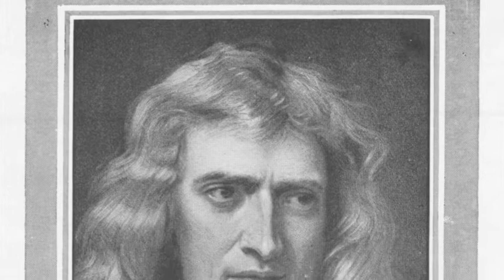Silice 4: In Memoriam. Enrique Blanco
Cuarto movimiento de mi obra "Sílice"
Os presento mi obra, Sílice, para flauta solista y grupo de cámara. Cuando la escribí, me encontraba de un humor extraño, y no dejaban de rondarme por la cabeza unas palabras que no recuerdo dónde leí: Si alguna vez las máquinas tienen conciencia, ¿añorarán la libre pureza del cristal de silicio? Con esta idea en mente, escribí lo que aquí podéis escuchar.

La obra fue estrenada por el Grupo círculo con Salvador Espasa como solista.